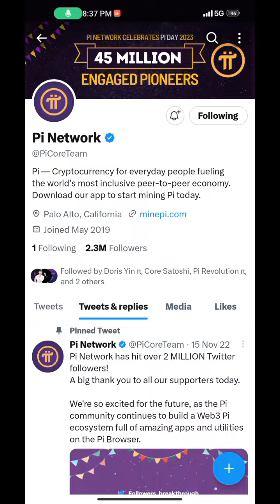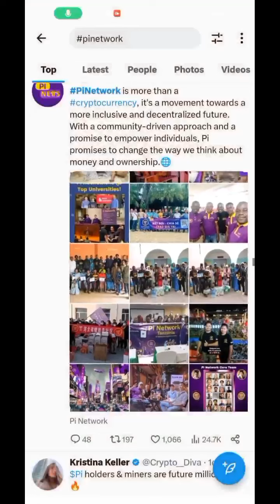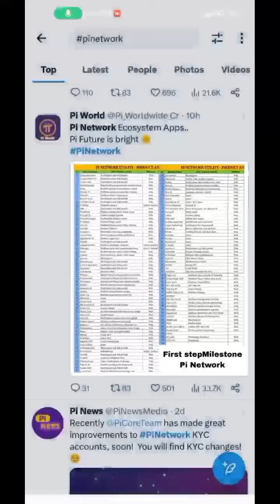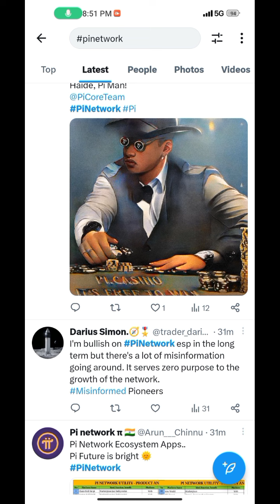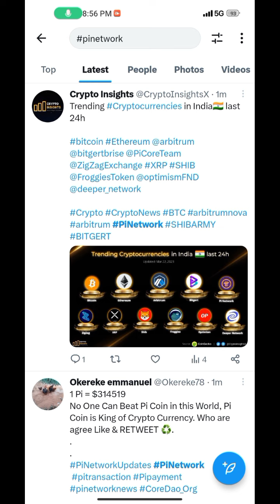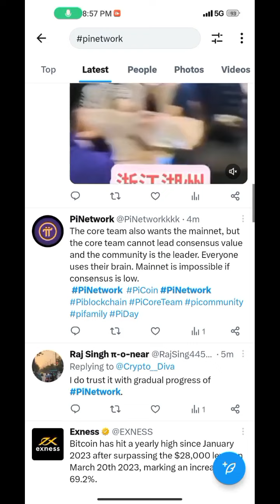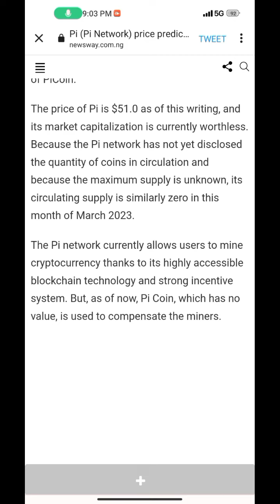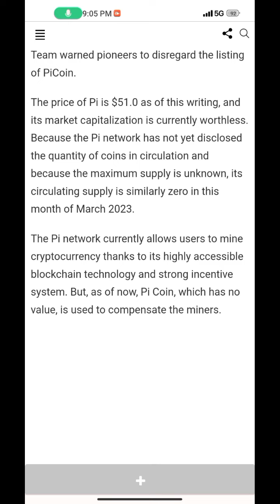LAUNCH DATE CONFIRMED 💥🤩,pi network new update today, pi network new update, pi network news today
Topic...

2023 में सभी करोड़पति 💥🤩, pi network new update today, pi network new update, pi network news today